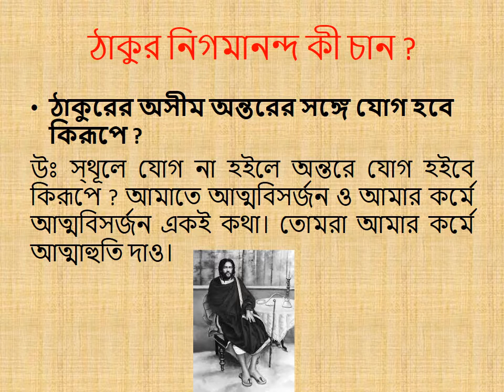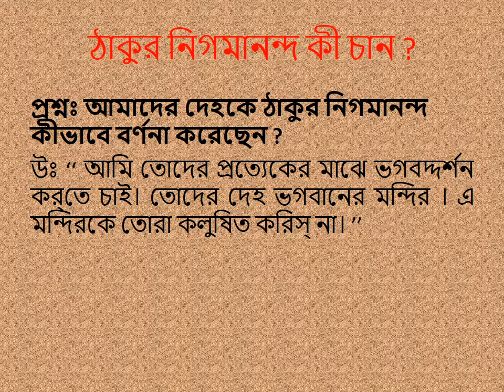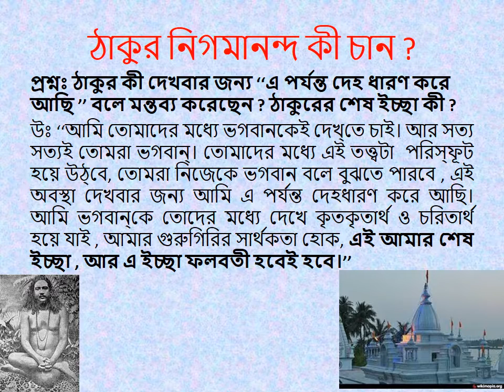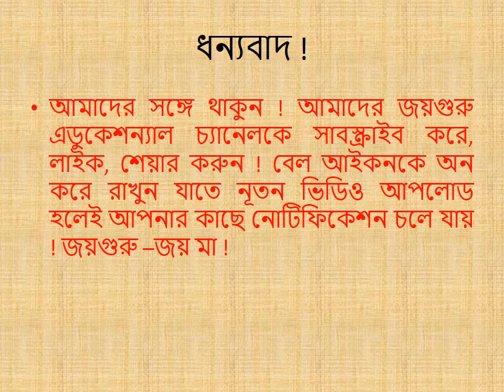ঠাকুর নিগমানন্দ কী চান ? পর্ব-৫ | What Sadguru Nigamananda Wants ?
সদ্গুরু নিগমানন্দ পরমহংসদেব কী চান  ? -এই বিষয়ে এর আগে ৪ টি ভিডিও প্রকাশ হয়েছে ৷ আজ ৫ম পর্ব নিয়ে হাজির হয়েছি৷ আপনারা এই দেখে নিজেদের জীবনকে ঠাকুর মুখী করে তুলুন ! এই আমাদের আশা ৷ তাঁর এপারের কর্মের ভার আমাদের দিয়ে গেছেন৷ সেই কাজের সাথী হোন ! জয়গুরু -জয় মা
I have chosen this name as the title of my First YouTube Channel because it is # Guru through whom (in the form of our parents, mother Nature, great teachers, saints and so on) we come and live on this earth and it is through education we can achieve everything in life. As JOY means pleasure and it is JOY which is the essence of God's creation which is nothing but divine sports, I have changed Jay to Joy now. Get our Joyguru Educational Channel# to grow exponentially to achieve the target which every Yoububer craves for. Joyguru-Joyma.